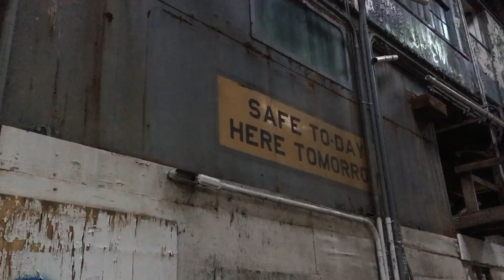Huge CSX Railroad Facility : Rocky Mount, NC